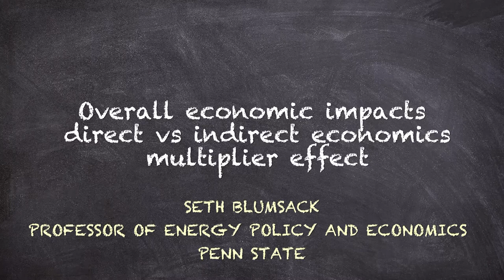Seth Blumsack, Overall economic impacts; direct vs indirect economics; multiplier effect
Seth Blumsack, Penn State Professor of Energy Policy and Economics in conversation with David Yoxtheimer discusses hydraulic fracturing for Penn State course GEOSC 297. Produced by the Dutton Institute at Penn State.